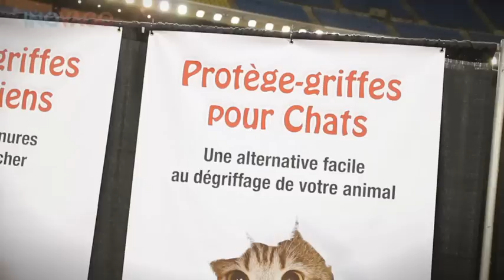Griffe Masquée - Alternative au dégriffage du chat - Inovago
Un produit intéressant pour ceux et celle qui préfère ne pas faire dégriffer leur chats.Évitez les égratignures sur la peau et les dommages causés sur les objets de la maison tels que les planchers, les sofas, les portes et bien plus. Griffe Masquée peut aussi aider les animaux ayant des problèmes de peau irritée en réduisant les contacts directs des griffes avec la peau.Totalement inoffensif, sans danger et non-toxique. La colle utilisée est semblable à celle utilisée par de nombreux vétérinaires. Il s'agit d'un adhésif non-exothermique, autrement dit, qui ne produit aucune chaleur susceptible d'indisposer votre animal.